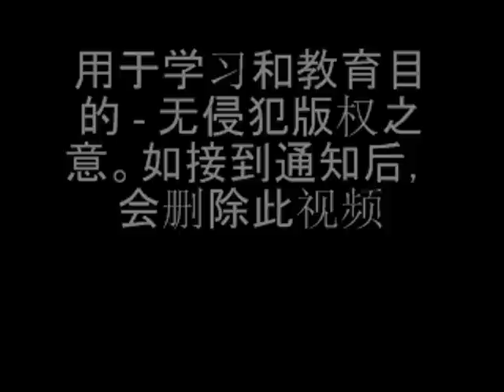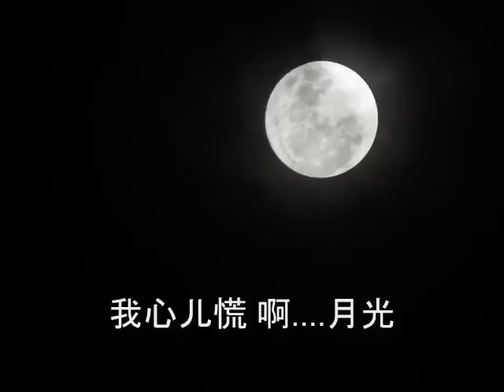月光小夜曲 2.0 - 凤飞飞